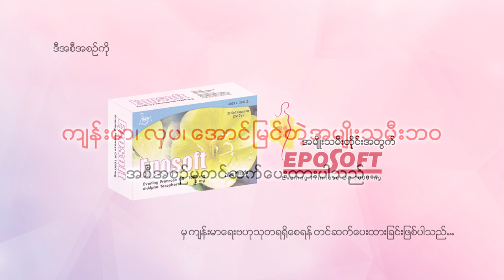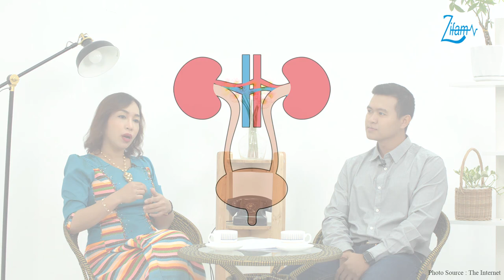ဆီးလမ်းကြောင်း ပိုးဝင်ခြင်း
🤔ဆီးလမ်းကြောင်းပိုးဝင်ရင် ဘယ်လိုလက္ခဏာတွေခံစားရလဲ...

🤔ဆီးလမ်းကြောင်းပိုးဝင်တာမျိုးတွေမဖြစ်​အောင် ဘယ်လိုကြိုတင်ကာကွယ်ရမလဲ...

👉 သားဖွားမီးယပ်အထူးကုဆရာဝန်ကြီး ဒေါက်တာအေးသီတာအုန်းမှ 𝐄𝐩𝐨𝐬𝐨𝐟𝐭 𝐅𝐚𝐧 တို့အတွက် ဆီးလမ်းကြောင်း ပိုးဝင်ခြင်းနှင့် ပတ်သက်ပြီး အသေးစိတ်ပြောကြားပေးထားတဲ့ 𝐕𝐢𝐝𝐞𝐨 ကို တင်ဆက်ပေးလိုက်ပါတယ်...

📌ယခုအစီအစဉ်ကို သင့်တစ်လတာကိုလန်းဆန်းစွာဖြတ်ကျော်နိုင်ရန် Evening Primrose Oil 1000mg ပါဝင်တဲ့ အမျိုးသမီးတိုင်းအတွက် Eposoft မှကျန်းမာရေးဗဟုသုတများရရှိစေရန် ရည်ရွယ်၍တင်ဆက်ပေးရခြင်းဖြစ်ပါတယ်...